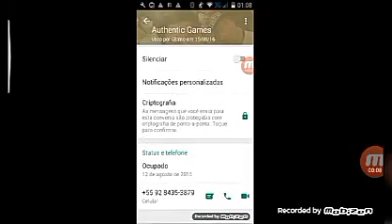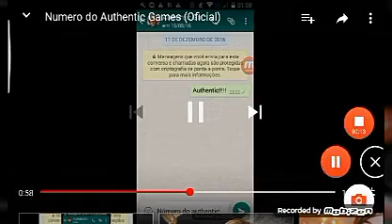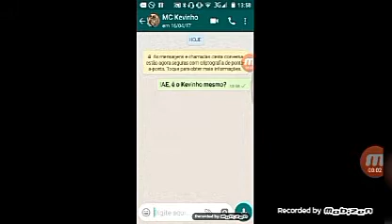Retrospectiva Lenon Bits 2017